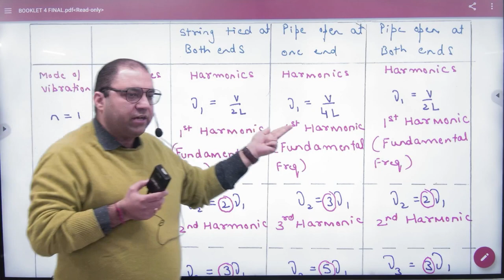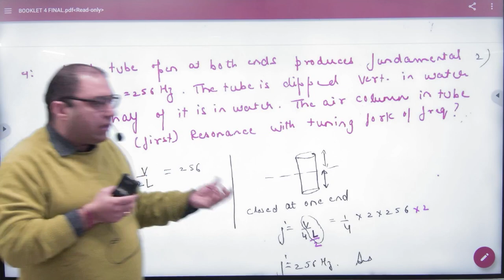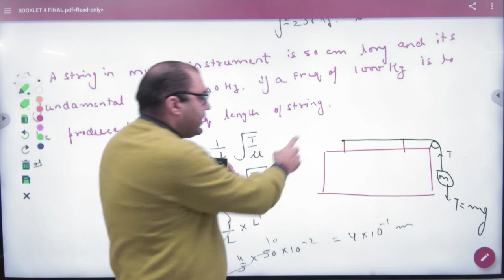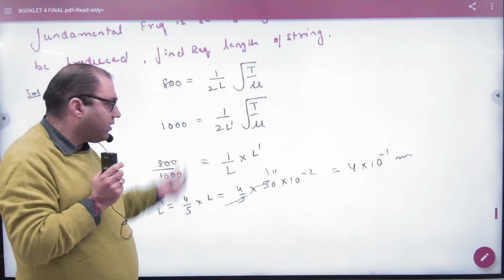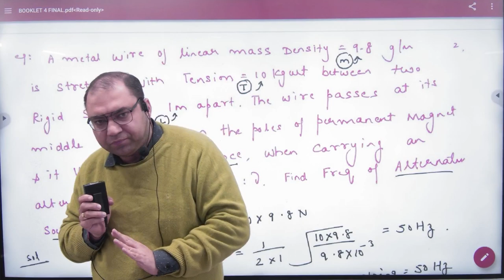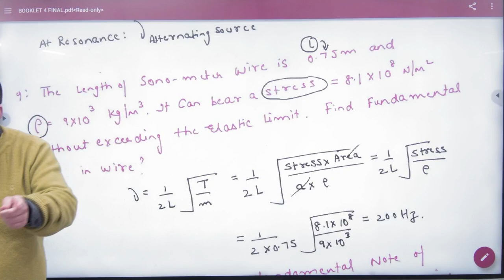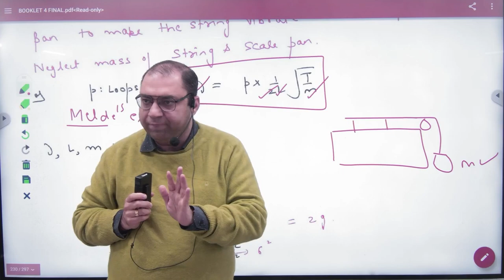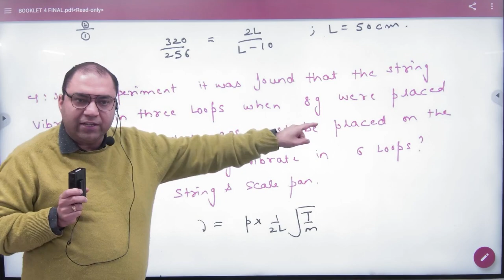1 Numericals on standing waves